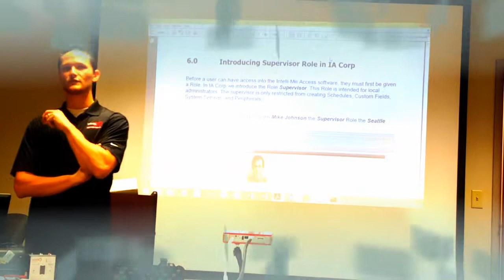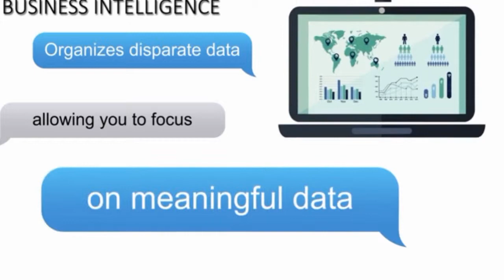3xlogic security systems USA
Alanesoon Trading Company ATC has interviewed Danny the training director about the new technology from 3xlogic and infinias access control system